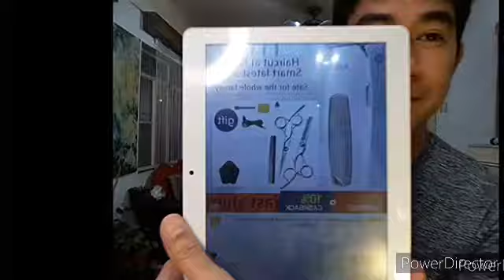SELF-HAIRCUT CHALLENGE ( UNBOXING WITH ON THE SPOT TRIAL, REVIEW AND RATING OF HTC HAIR CLIPPER )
CREDITS TO THE FOLLOWING:

*CINEMATIC EAGLE CRY - SOUND EFFECT HD

*HAWK SOUND EFFECT  NO COPYRIGHT

🎵 Track Info:

Title: Heaven
Artist: Declan DP
Genre: Dance & Electronic
Mood: Happy

NO COPYRIGHT Comedy Video Music / Funny Background Music Free Copyright by MUSIC4VIDEO

Previously titled ‘Sneaky’

►Sneaky is a funny, creeping and mysterious track with a jewish mood a little bit. Used instruments: tuba, pizzicato strings, clarinets and many different percussion. Perfect for any funny project.

OTHER SOUND EFFECTS USED